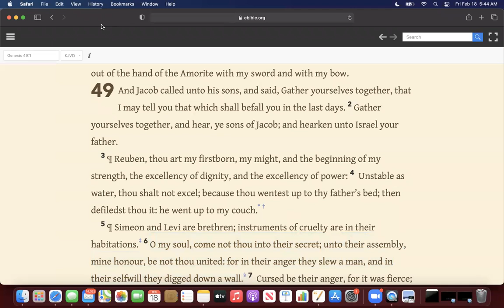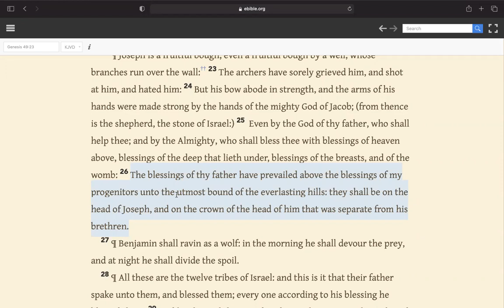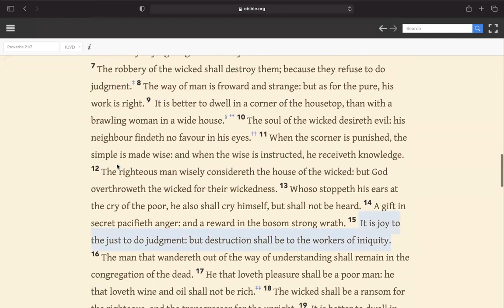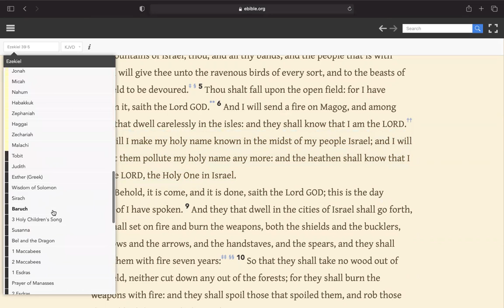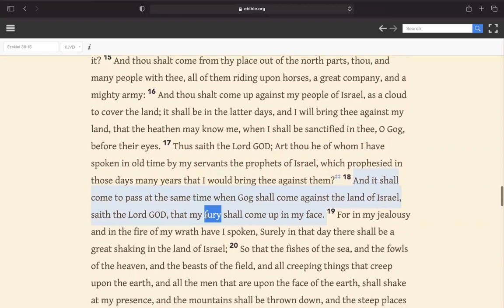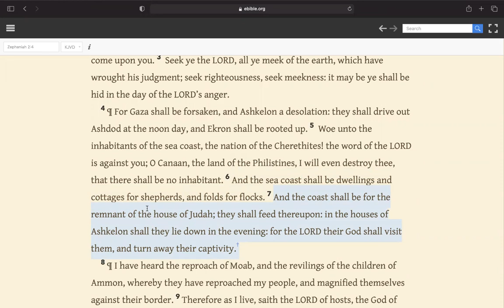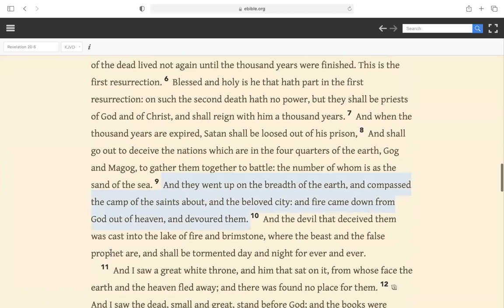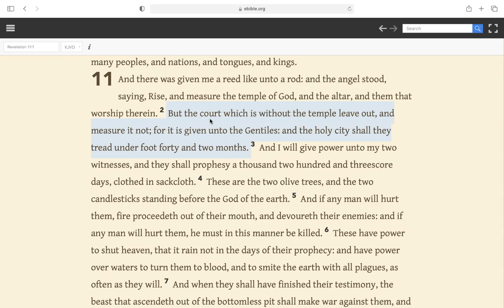Blessed And Holy Is He That Hath Part In The First Resurrection